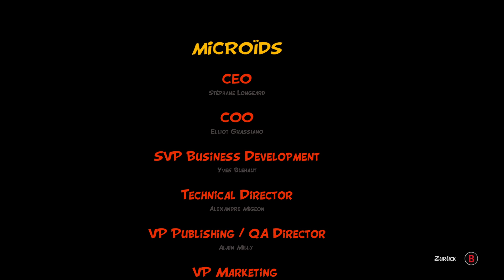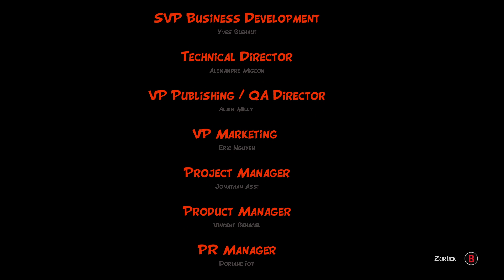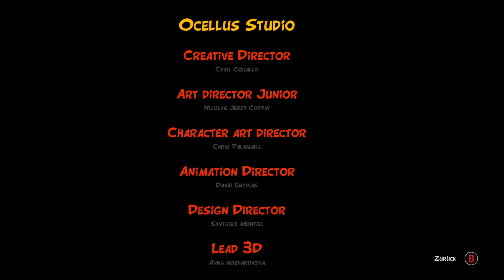Asterix & Obelix XXL 2 #032 - Endkampf